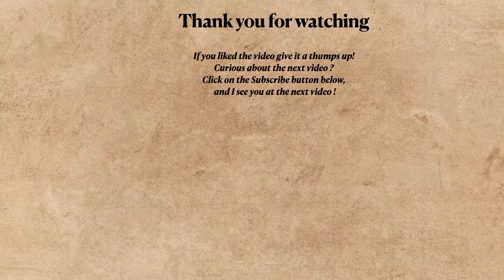A relaxing day by the Siberian tigers